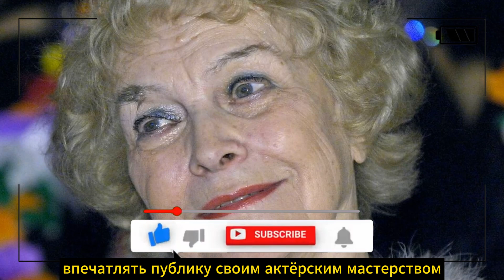Трогательная Смерть Народной Артистки СССР Татьяны Пилецкой..Мир Фильмов и Кино Потрясла Утрата